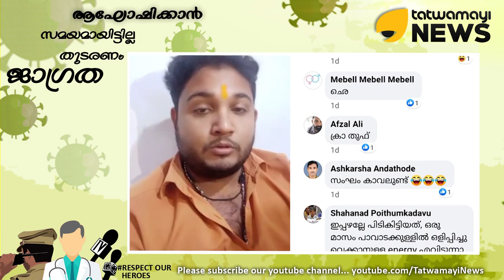ഇവർ സദാചാര സംരക്ഷകരോ തെറിവിളി സ്പെഷ്യലിസ്റ്റുകളോ?